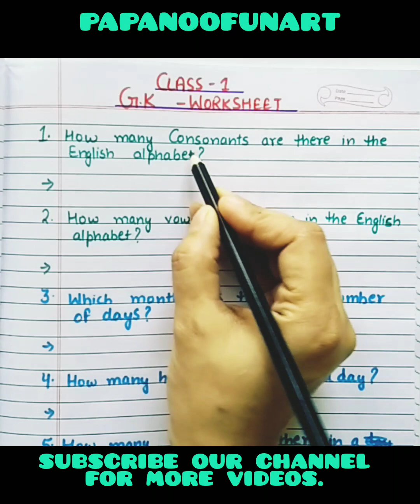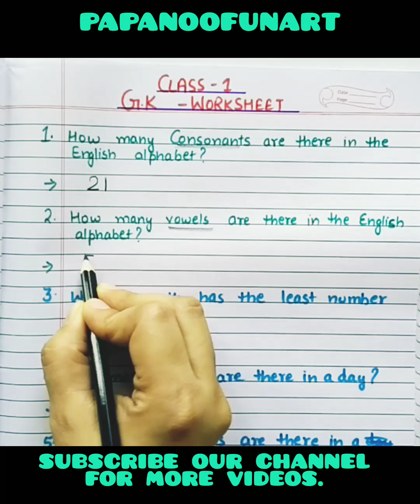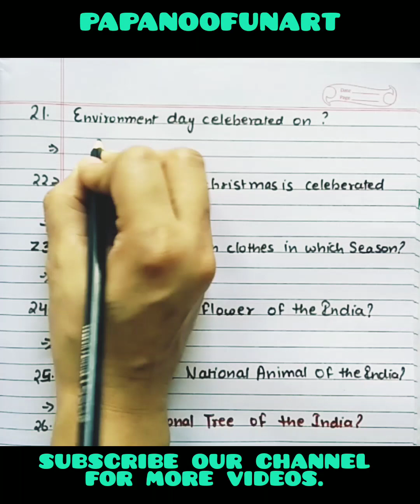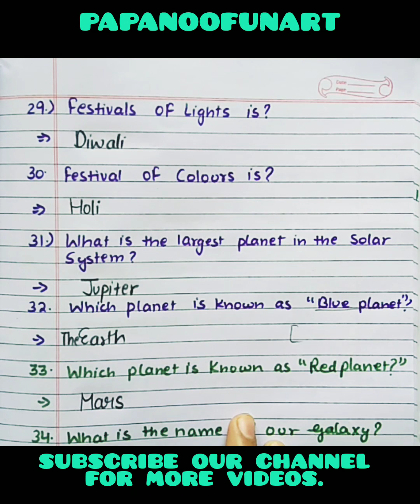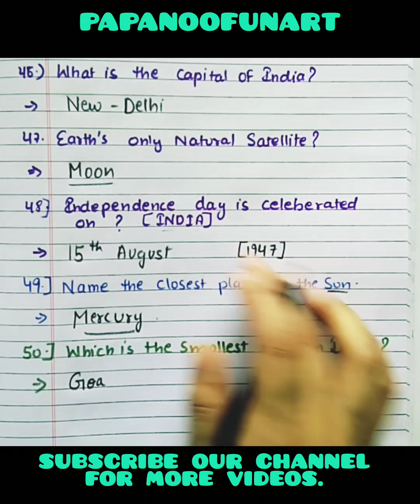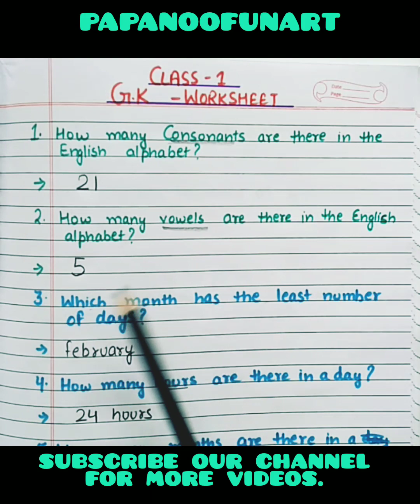class-1 GK WORKSHEET.GK worksheet for kids.50 GK questions.GKQUESTIONS Gkquestions gkforkids.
Hello friends! welcome to our channel (papanoofunart).These are 50 most important questions for class-1.This worksheet will surely boost your kids GK level.so please watch till end.Do like and share the video with your family and friends.Also subscribe our channel for more videos.